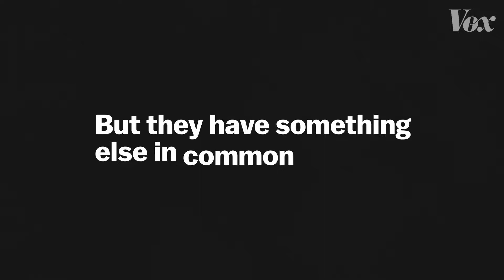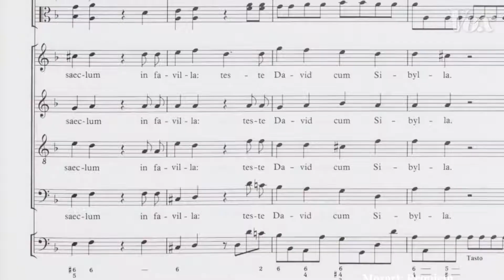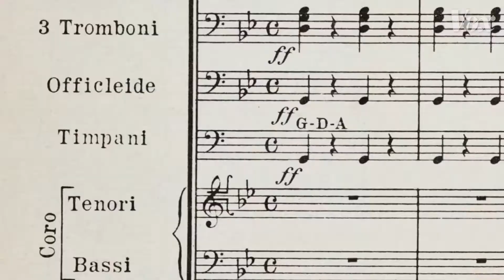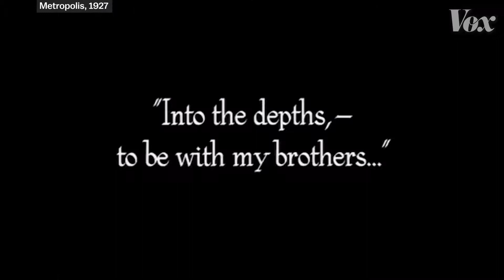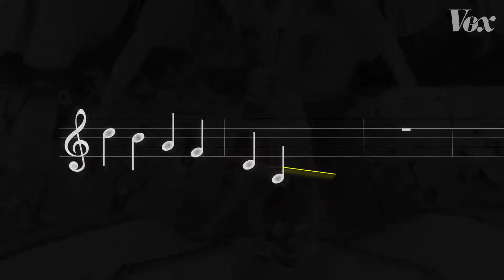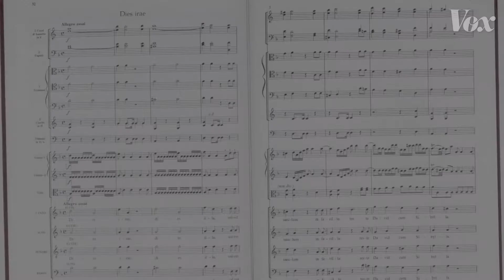Why This Creepy Melody Is In So Many Movies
Is this a secret message in the form of musical code?